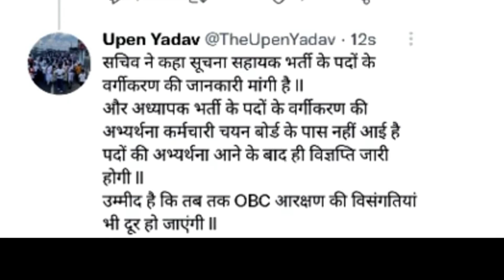ia vacancy in rajasthan 2022/ ia vacancy 2022 rajasthan,सूचना सहायक भर्ती 2022 विज्ञप्ति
ia vacancy in rajasthan 2022/ ia vacancy 2022/ ia vacancy 2022 rajasthan
rajasthan guest faculty recruitment 2022/राजस्थान गेस्ट फैकेल्टी शिक्षक वेकेंसी/विद्या संबल योजना

2  REET Exam Date 2021| Notification out Reet latest news today| Reet 2021 New update Today|Reet एग्जाम